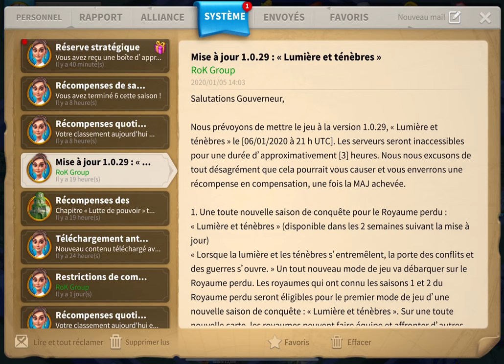RALLY FLAG ET VILLE : ON SORT EN FORCE... ou pas - RISE OF KINGDOMS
J'adore qu'un plan se déroule sans accroc ;)